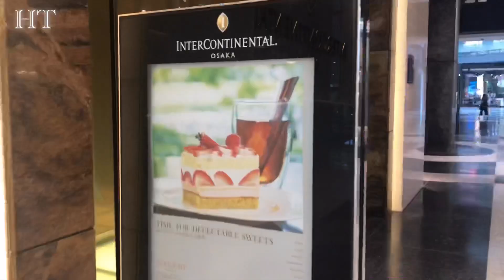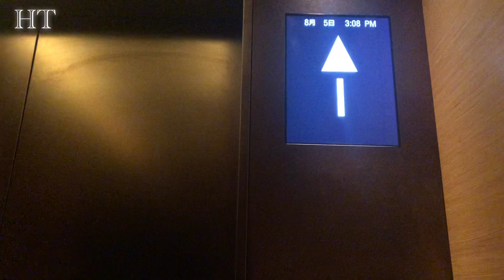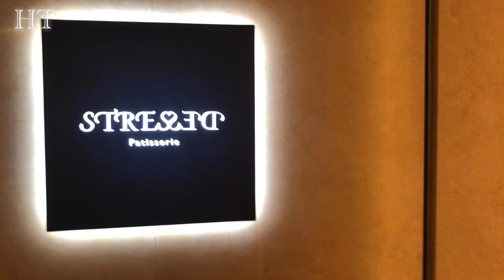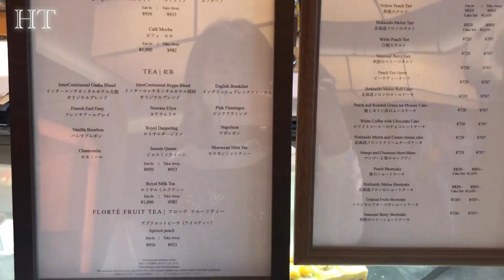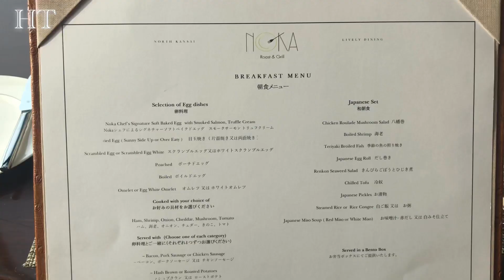【Vlog#29】大阪いらっしゃい&go to キャンペーンでインターコンチネンタル大阪に宿泊♫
今日の動画は、【インターコンチネンタル　大阪】へ泊まって来た際のVlogです。

今回も大阪いらっしゃいキャンペーンと、gotoトラベルキャンペーンを併用してお得に泊まって来ました。
詳しくブログ記事でもアップしています。

あまり出掛けたり出来ない中、友人のお誕生日をホテルに泊まってお祝いしよう！という事で今回はキャンペーンでお得に泊まれたのもあって素敵なホテルに宿泊しました。

ホテル滞在中は密になる事もないし、こういったホテルはスパやジムなど完備していてホテル内で過ごす方が快適でとてもリフレッシュな1日となりました。

【大阪いらっしゃい】5,000円分/泊のホテルクレジット＆スパトリートメント15％OFF特典付き！

◆プラン内容◆
・21階から26階　レギュラーフロアでのご宿泊
・インターコンチネンタルホテル大阪内の施設でご利用いただける5,000円分/泊のホテルクレジット
・「MEGURI SPA ＆ WELLNESS」のトリートメント15％OFF特典

私が伺った日：2020年8月5日(水)から1泊
宿泊したお部屋：デラックスツイン

撮影・編集共に手探り状態で行っている為、お見苦しい点が多々あるかと思いますが、
これからもご視聴頂ければ幸いです。

旅ブログをしています。
大阪在住の為、大阪を拠点とした日帰り旅行や大阪観光の案内などの記事をアップしています。
こちらもご覧頂ければ幸いです！

普段愛用している物などはこちらからもご確認頂けます🙇‍♀️